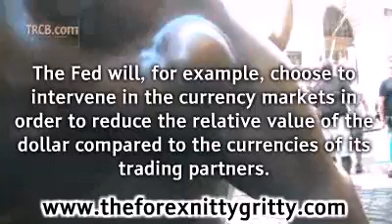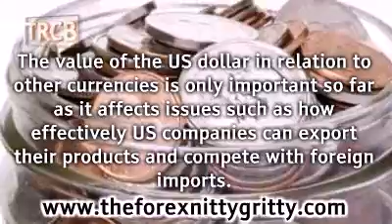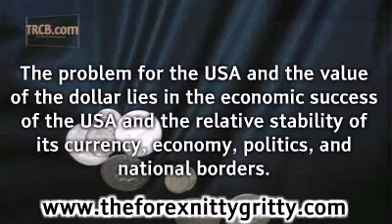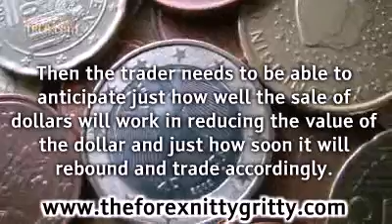The Federal Reserve Buying Gold and Foreign Currency Affects the Forex Markets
- The Federal Reserve buying gold and foreign currency can affect the Forex market in a number of ways. The Federal Reserve and the central banks of many nations routinely intervene in the Forex market in order to maintain the strength of a given currency or in order to hold its price down. The Federal Reserve buying gold and foreign currency can affect the US dollar or affect any currency the Fed chooses to buy with dollars. The Fed will, for example, choose to intervene in the currency markets in order to reduce the relative value of the dollar compared to the currencies of its trading partners. By selling dollars and buying gold or Yen, Euros, Swiss francs, or any other currency the value of the dollar tends to be reduced across the board. By buying Yen the price of Yen tends to go up in relation to the dollar. The same is true with Canadian dollars, Australian dollars, British Pounds, and the rest. How to trade Forex successfully will include having an understanding of how the Federal Reserve buying gold and foreign currency can affect the currency pair that one is trading.

The Federal Reserve buying gold and foreign currency can affect US exports, imports, and the US balance of payments. That is, in fact, why the Fed will choose to intervene in the Forex markets. The value of the US dollar in relation to other currencies is only important so far as it affects issues such as how effectively US companies can export their products and compete with foreign imports. The Asian exporters, Japan, Taiwan, and China, especially, have acted for years to raise the value of the US dollar and keep their currency values low in comparison. This has made their products cheaper, and thus more attractive to US buyers. It has given them a competitive advantage and contributed greatly to their success as exporters. The problem for the USA and the value of the dollar lies in the economic success of the USA and the relative stability of its currency, economy, politics, and national borders. The US dollar is a safe haven currency. In times of world wide turmoil and instability people buy dollars. This is a tribute to the high standing of the dollar and tends to keep the dollar artificially high. For the trader, as an example, how to invest in Euro is to buy the day before the US Fed decides to buy a few billion Euros with dollars.

The Federal Reserve buying gold and foreign currency can affect the artificial elevation of the value of the US dollar. When a big player, like the Fed or a large central bank, dumps a large amount of its currency in the Forex market there are immediately more sellers than buyers of the currency and will be until the price of the currency comes down to where every last offered dollar is purchased. The affect is to reduce the value of the dollar and raise the value of each and every currency which the Fed buys. The same applies to gold. Gold goes up when the US replenishes its gold reserves. How to trade Forex in these situations is to keep up with the Forex news and any announcements by the Fed. It is to anticipate when the Fed is likely to intervene. Then the trader needs to be able to anticipate just how well the sale of dollars will work in reducing the value of the dollar and just how soon it will rebound and trade accordingly.